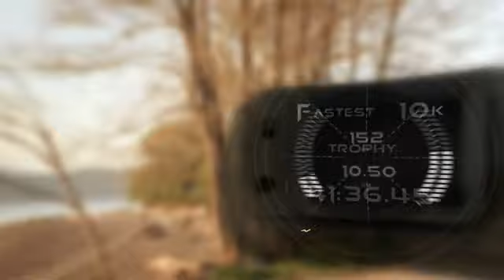Introducing Recon Jet Groundbreaking Heads Up Display from Recon Instruments SD